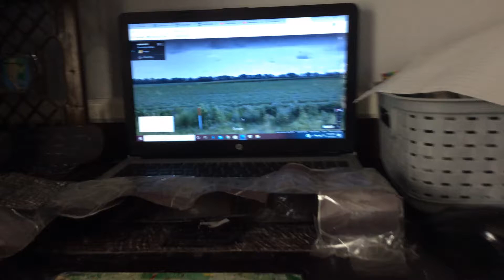The Clinton And Canton Movie: Worm Monster Part 444 (2020)